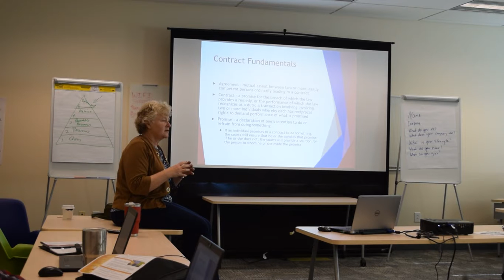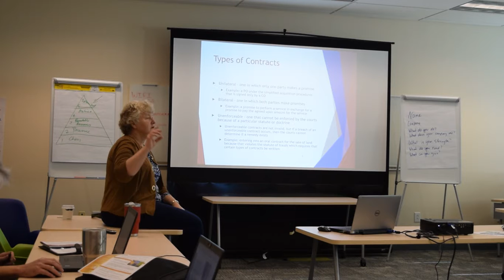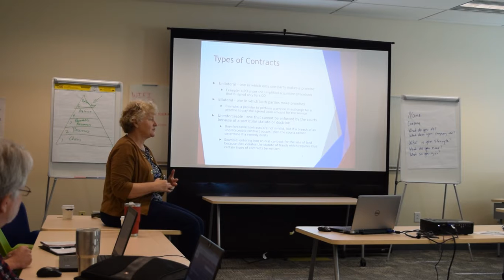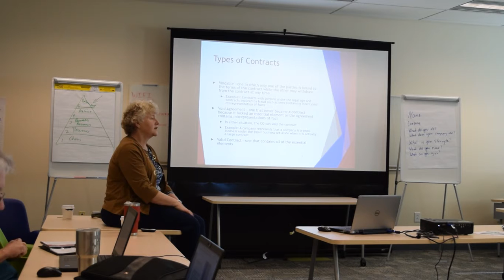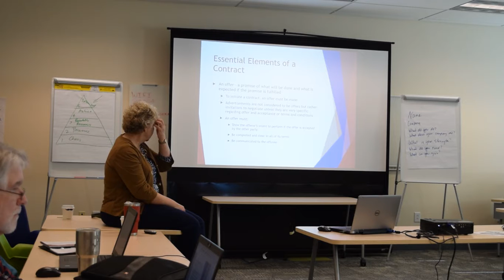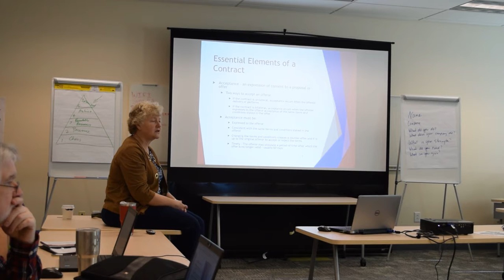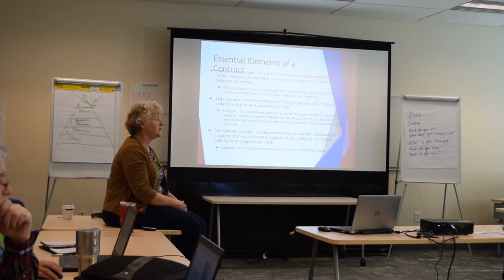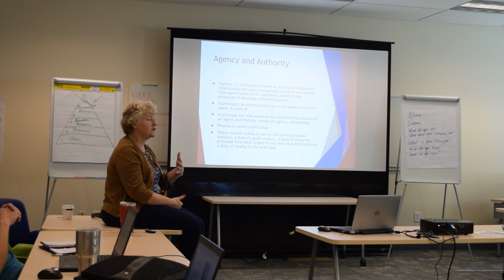D5 Video 47